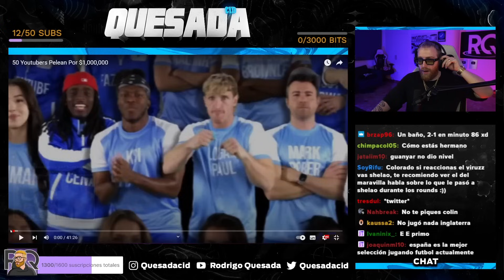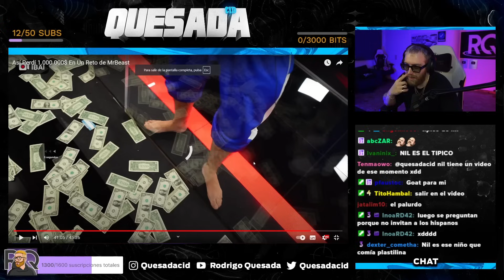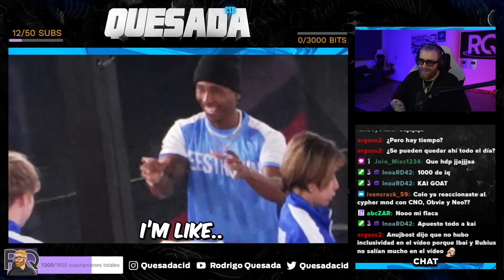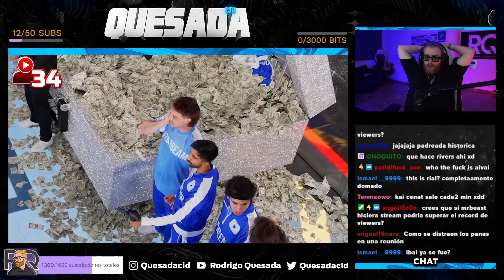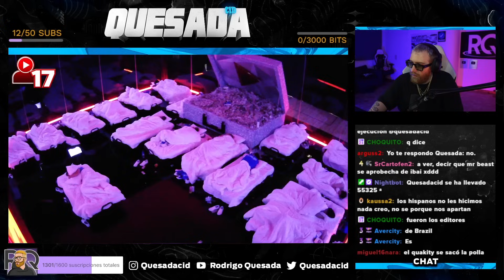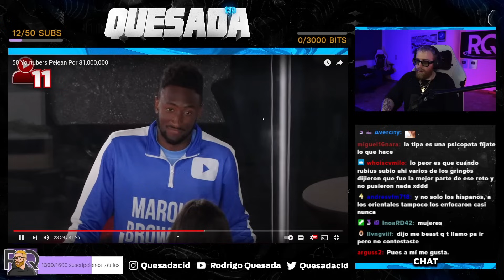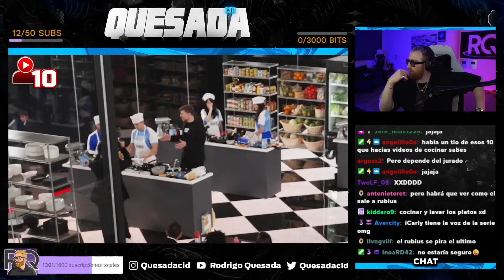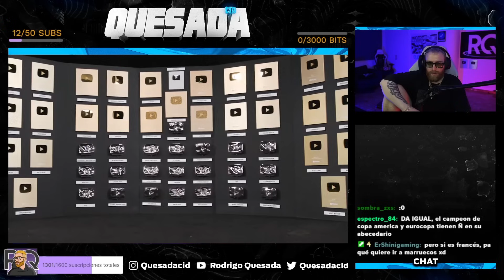IBAI, RUBIUS Y NIL SALEN EN UN VÍDEO DE MR BEAST